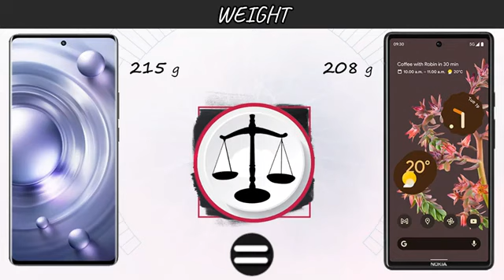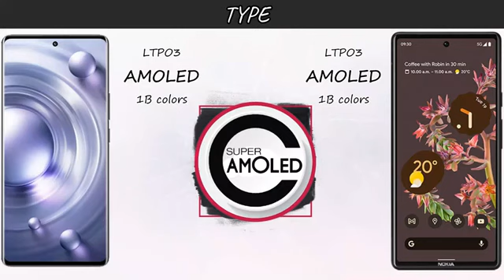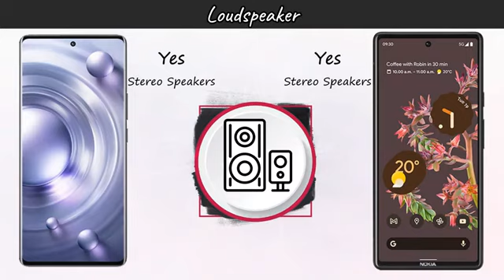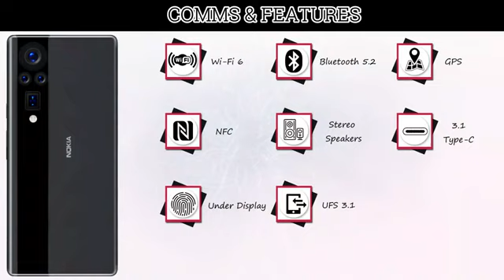Nokia N73 5G | Vivo X80 Pro | VS | Comparison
In this video you got all the specification of In this video you got all the specification of Vivo X80 Pro 5G & Nokia N73 5G & choose  your favorite one and tell in our comment session and don't forget to subscribe the channel and click the bell icon for more updates if you like this video to share your friend & family members thanx